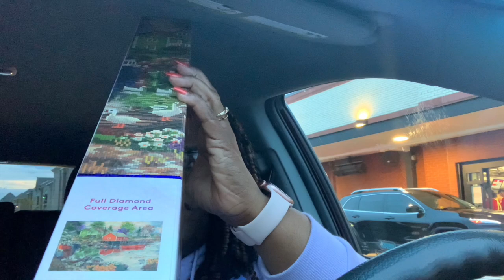Car Vlog Episode 24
And to all of you who are already a subbie  thank you so much for all your support. Today is the 24th episode in my Car Vlog series and it's all about the movie,  Belle.   The photo in the Thumbnail is an example of the paintings she saw in her Uncle's home when she was a child.  Also if  you have any questions about anything you've seen or that I've talked about in this video please leave me a cute 🍿 emoji  or a sweet comment.  Thanks again for watching remember to stay beautiful and stay blessed.
 🙏🏾 GeorgeFloyd🙏🏾

Intro Created by: Eleyna R.